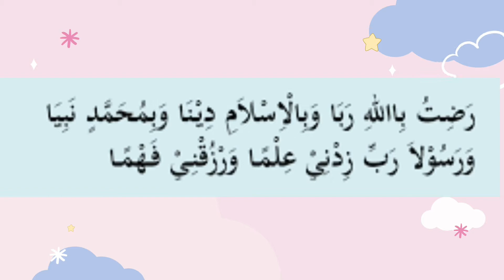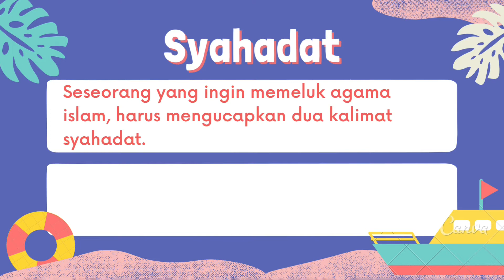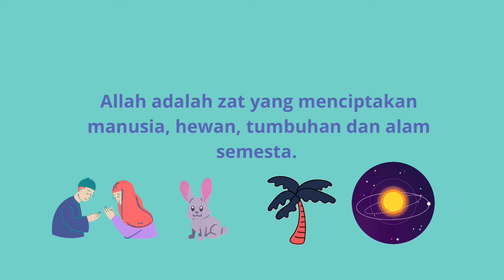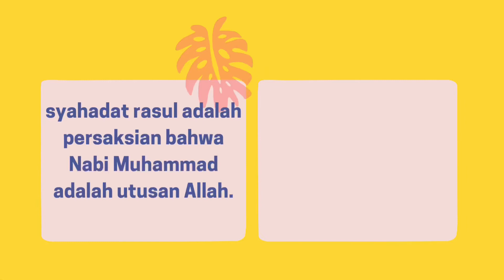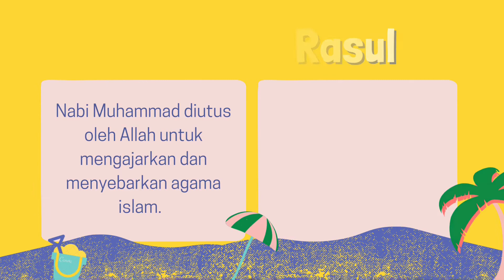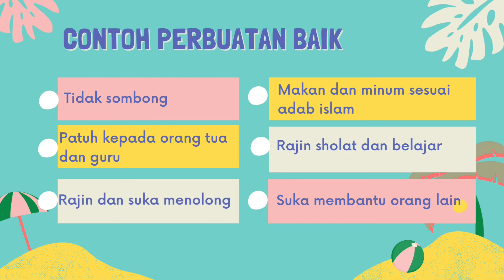Fikih Kelas 1 ~ Allah Tuhanku Muhammad Nabiku